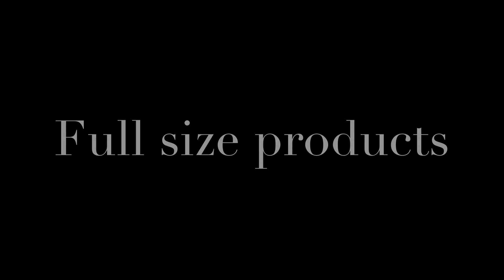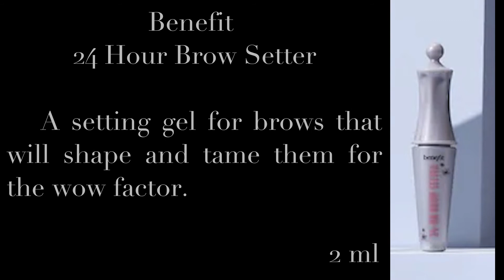The Glam Edit from NEXT BEAUTY.